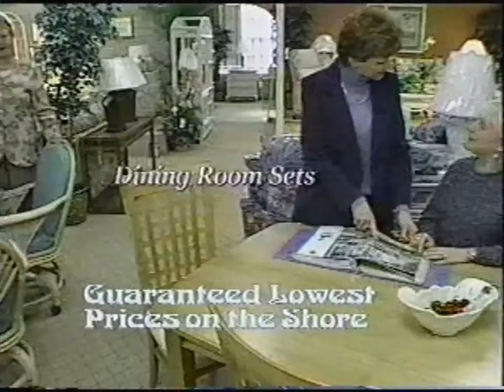Various local commercials from Delmarva (April 2001)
Here are an assortment of local commercials from the Delaware/Maryland area from April 2001. These were all recorded off of HGTV and I didn't feel right leaving them in with my (future) HGTV commercial uploads so I thought I'd dedicate a separate upload to them. Enjoy!